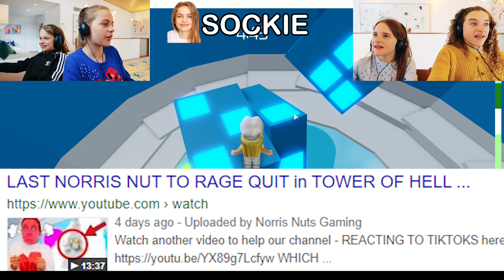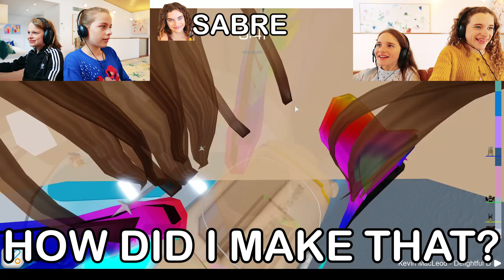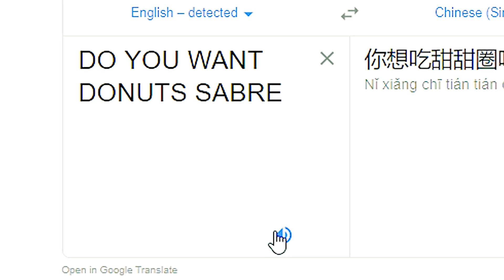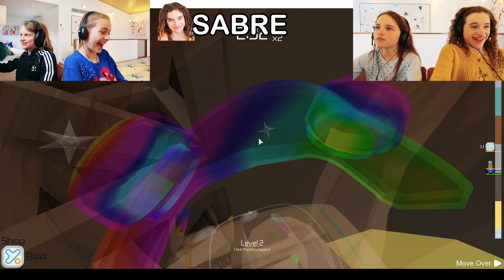NORRIS NUTS RACE EACH OTHER IN TOWER OF HELL Roblox Gaming w/ The Norris Nuts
Don't go too fast or you risk falling and losing the lead. Which Norris Nut will win overall?